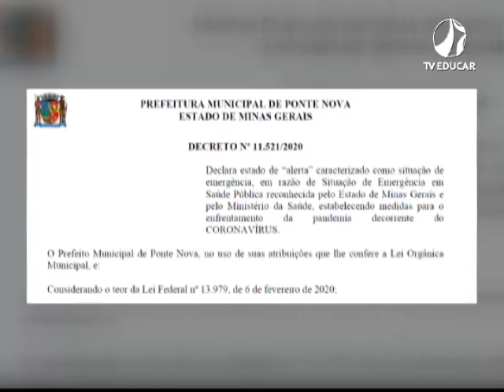1º Decreto Municipal Coronavírus - (18.03.2020)